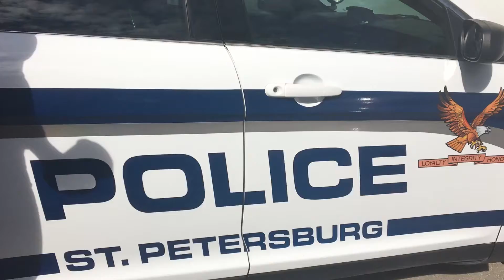Coffee with a Cop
Mark your calendars for Coffee with a Cop this Thursday 9a.m.-10:30a.m. at the McDonald's on Tyrone Blvd.